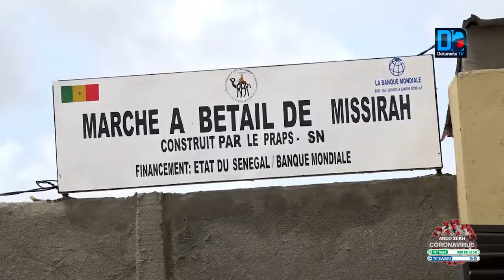Kaffrine : Samba Ndiobène Ka procède à l'inauguration du marché à bétail de Missira Wadène.